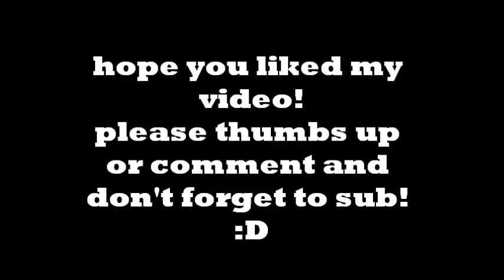Jean Grey vs. Emma Frost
The legendary mutant Jean Grey aka. Phoenix/Dark Phoenix has already fought a fight with the telepath Emma Frost for a long time. Here it comes to an end. Let's see who's stronger...